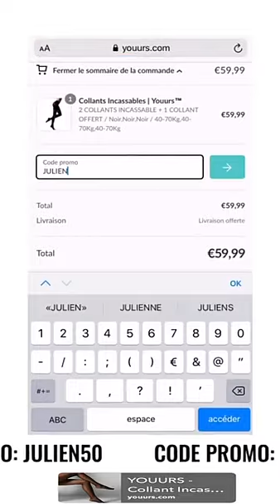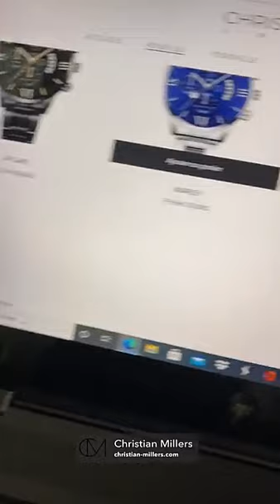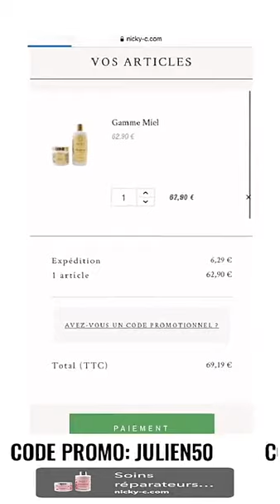JULIEN TANTI - 20 Octobre 2020